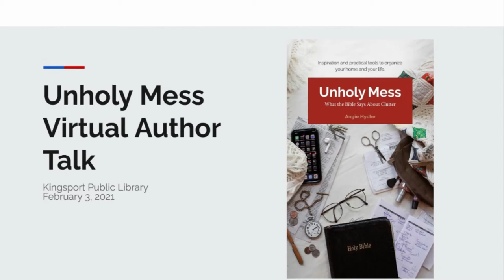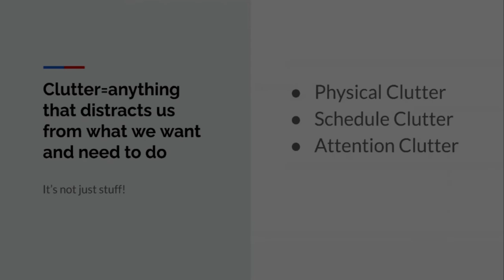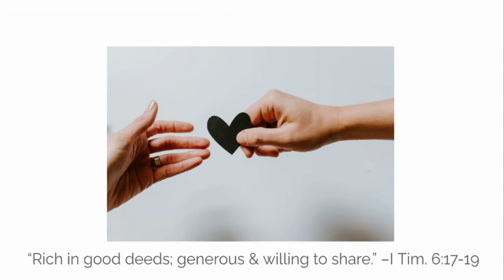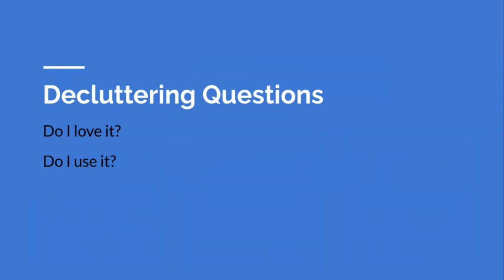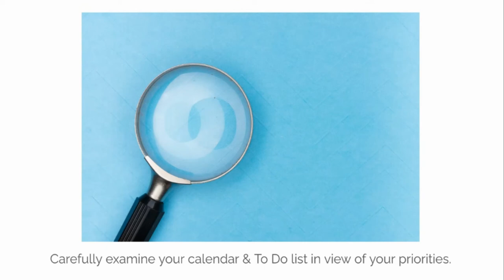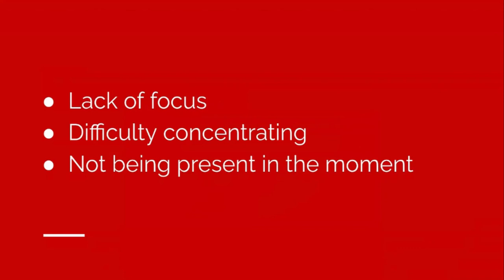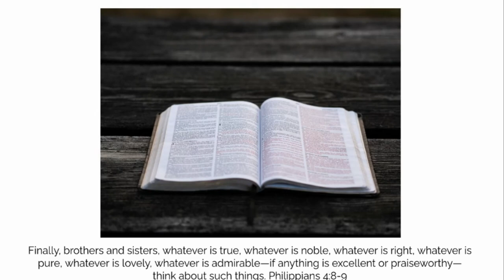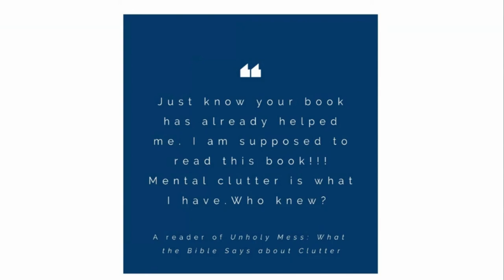Author Talk with Angie Hyche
Looking to get organized in the New Year? Watch this recording of a Virtual Author Talk with local author and professional organizer Angie Hyche. She is discussing her new book Unholy Mess: What the Bible Says About Clutter, which is full of inspiration and practical tools to organize your home and life.